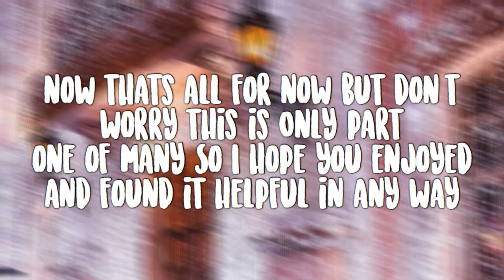MY FAVORITE FONTS!!✨#1 | editing daisy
Hello beautiful bunnies!💓 so today I will be showing all of you my favorite fonts! I hope you find some cool fonts that you don't have in your library☺️ if you want a video on how to download fonts on Phonto, just let ya girl know💓✨

Pic Collage: XxParidisexX

✨DAYS I WILL BE POSTING!
Tuesday
Friday
Sunday
!!BUT I WILL BE POSTING EVERYDAY FOR THE NEXT COUPLE OF WEEKS!!

🏹BONUS INFORMATION!

Editing programs: iMovie, Superimpose (paid), Phonto

Pic Collage: XxParidisexX
We❤️It: @daisyday541

Comment '🌙' if your reading this!💓